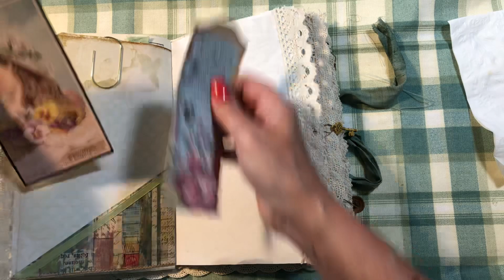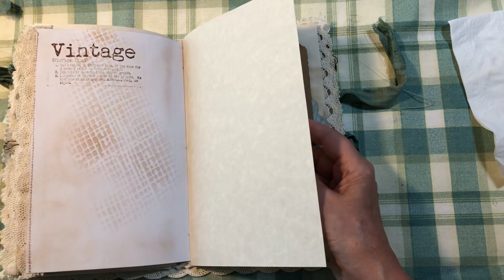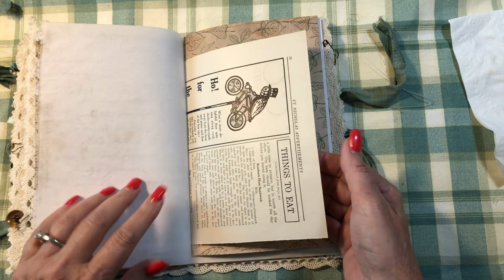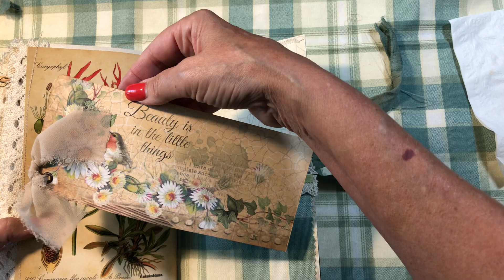FINAL FLIP THROUGH of desk set with matching journal tutorial series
Hi guys! Here’s the final flip of the desk set project. I hope you enjoyed this one. This beautiful set I’ll be giving away the first part of August. I’ll be back in an upcoming video to let you know how to enter the contest. For those that followed along thank you!